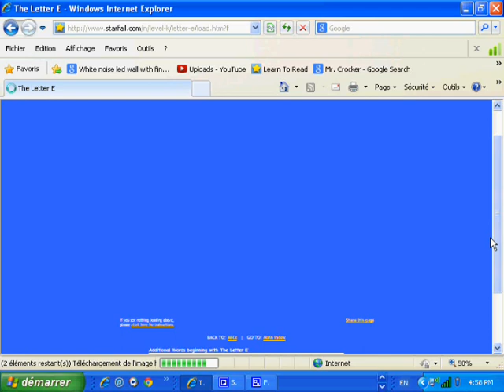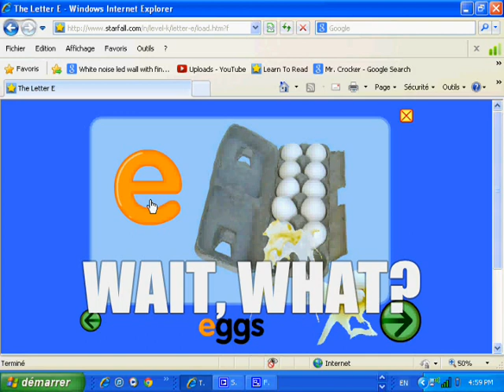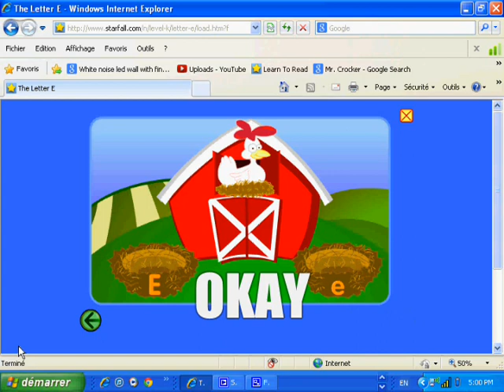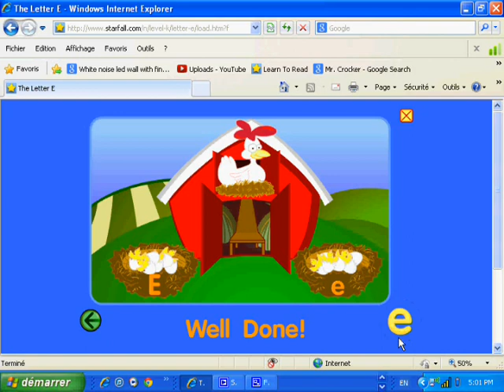DROP THAT EGG | Starfall #5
I AM NOW BACK! Enjoy!